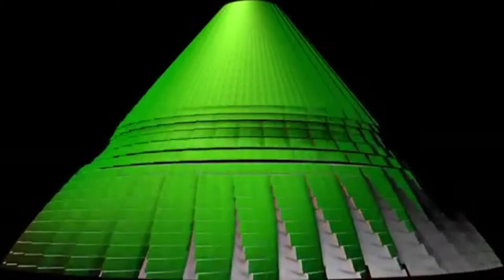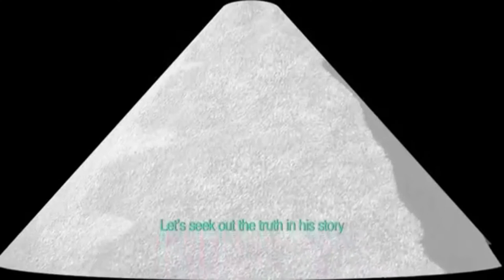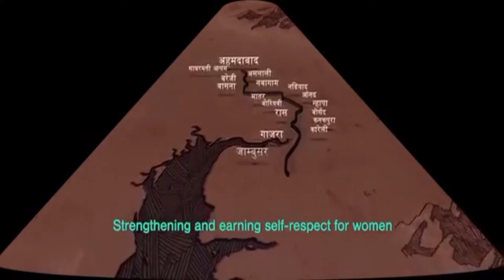Museum : India's Largest outdoor projection Mapping Gandhi Yatra in Gujarat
A key stage in thinking about a narrative exhibition is content. We create a narrative of multimedia exhibitions from scratch.

A feature of narrative museums is a strong appeal to emotions and sensory impressions. By means of spatial and artistic arrangements, scenery, and appropriate lighting, we create experiences consistent with the idea that the exhibition is to convey.

Film Documentary
Interactive Presentations
Movies
Multimedia Stations